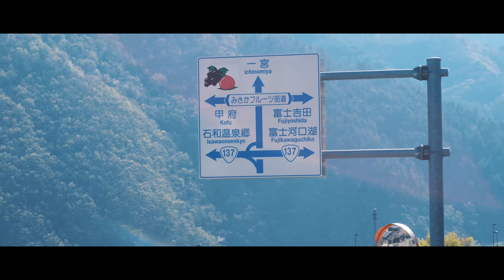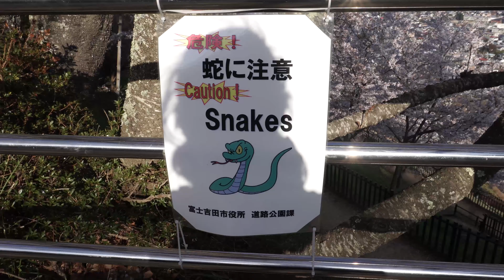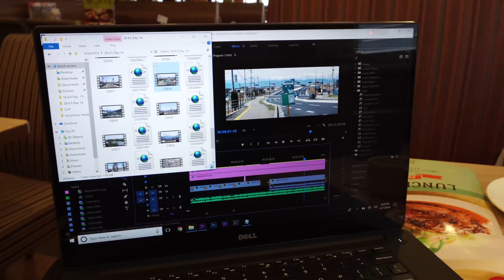Heart of Japan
After 19 days on the road, riding my scooter around japan. I finally made it to one of the most iconic spots in japan, was truly a magnificent places to be, the atmosphere alone was like I was stuck in time and words can’t describe how truly big, Mount Fuji
Was a moment I’ll forever cherish.